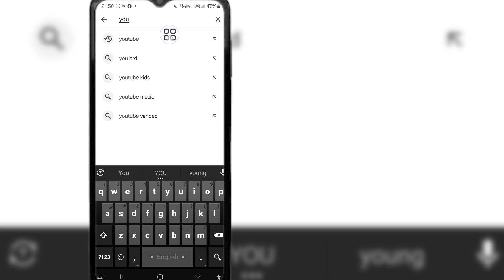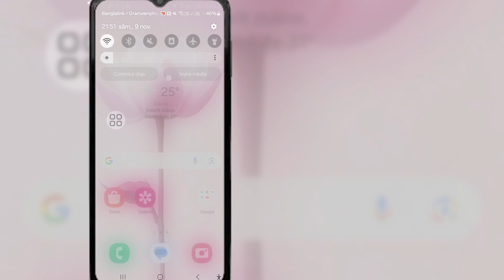Problemă întreruperea automată a videoclipurilor YouTube | Problemă YouTube Video Stops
Problemă întreruperea automată a videoclipurilor YouTube |  Remediați dezactivarea automată a videoclipurilor YouTube |  Problemă YouTube Video Stops

 Dacă sunteți în căutarea unui videoclip despre Cum să remediați problema întreruperii automate a videoclipurilor YouTube |  Remediați problema YouTube Video Stops, aici este!

 În acest videoclip vă voi arăta problema de pauză automată a videoclipurilor YouTube |  Remediați dezactivarea automată a videoclipurilor YouTube |  Problemă YouTube Video Stops.  Asigurați-vă că vizionați videoclipul până la sfârșit.  Veți învăța cum să remediați problema întreruperii automate a videoclipurilor YouTube |  Remediați problema YouTube Video Stops.  Este ușor și simplu de făcut de pe telefon.